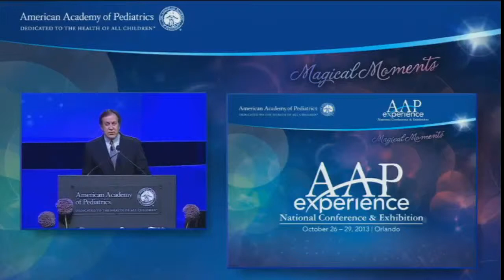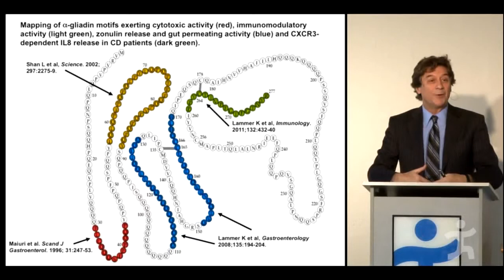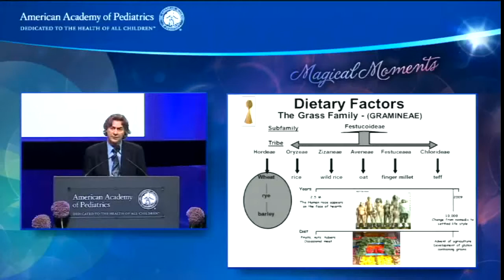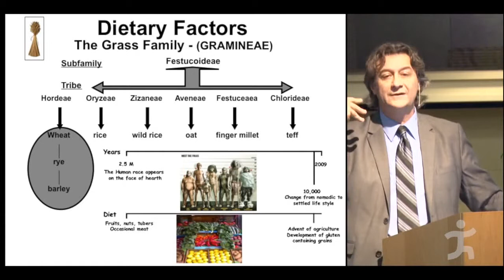MD Alessio Fasano - Gluten & Evolution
GLUTEN UNDIGESTED:
Ordinarily, the small intestinal brush-border membrane enzymes rapidly break down the products of gastric and pancreatic digestion into single amino acids, dipeptides or tripeptides. However, their action on the relatively long, proline-rich products of peptic/pancreatic digestion of gluten is at best sluggish (Shan 2005).

Our analysis revealed that long, proteolytically resistant fragments were widespread within the α-gliadin, γ-gliadin, glutenin, hordein and secalin protein families of wheat, rye and barley. In contrast, analogous investigations on sequences of avenins (from oats) and a range of proteins present in bovine myoglobin, chicken ovalbumin, bovine casein and lactoglobulin (from meat, eggs or milk) showed no peptide products longer than 10 amino acids. Their susceptibility to proteolysis corresponds to their low proline content (an average of 6% in avenins, 2% in myoglobin, 3% in ovalbumin, 12% in casein and 4% in lactoglobulin). Only avenin and casein proteins produced digestion fragments of 8–10 residues. Notably, these avenin fragments contain T cell epitopes recognized by intestinal T cells of oats-intolerant Celiac Sprue patients (Shan 2005).

Preliminary studies on the ability of the gliadin to act as a substrate for tissue transglutaminase (TG2) were carried out a decade ago. These studies carried out on TG2 and gliadin showed that gliadin and its proteolytic fragments were capable of acting in vitro as substrates for guinea pig liver TG2. This enzyme was able to use gliadin and its proteolytic fragments for cross-linking reactions between Gln endoresidues and either Lys endoresidues or free polyamines. It is worth noting that gliadin possesses a very large number of Gln residues (up to 36%), and that these residues are responsible for both Gln-Lys isodipeptide or polyamine-derivative formation (Martin 2012).

Sodium dodecyl sulfate-polyacrylamide gel electrophoresis (SDS-PAGE) analyses, followed by autoradiography detection, showed that gliadin and other food proteins, known to be responsible for CD and other food intolerances, were able to form large molecular weight aggregates in the presence of labelled polyamines and calcium-activated TG2. The ability of TG2 to catalyze the formation of large molecular weight aggregates with polyglutamine peptides and polyglutamine rich proteins has also been reported as a possible mechanism of neurodegenerative diseases (Martin 2012).

Neurodegenerative disorders are characterized by progressive neuronal loss and the aggregation of disease specific pathogenic proteins in hallmark neuropathologic lesions. Many of these proteins, including amyloid Αβ, tau, α-synuclein and huntingtin, are cross-linked by the enzymatic activity of transglutaminase 2 (TG2) (Grosso 2012).

Gliadins are preferred substrates for tissue transglutaminase (TG2). Gliadins are glutamine rich proteins and excellent glutamyl donor substrates for TG2. They give rise to crosslinks of gliadin with certain matrix proteins, such as collagens I, III and VI [DIeterich et al., unpublished data], and even to covalent incorporation of TG2 itself into high molecular weight complexes. The crosslinking of gliadins increases both immunogenicity and availability of gluten epitopes in the coeliac mucosa (Schuppan 2003).
In this line, IgA antibodies of coeliac patients are not only directed to gliadins, glutens and TG2, but also to crosslinked and deamidated neoepitopes and their titer may ocasionally exceed that of IgA anti-TG2 antibodies (Schuppan 2003).
Tissue transglutaminase is a ubiquitous intracellular  enzyme  which  is  released  from  fibroblasts, endothelial,  and  inflammatory  cells  during  mechanical irritation  or  inflammation.  Once  secreted,  tissue transglutaminase can crosslink glutamine-rich proteins, in particular gluten proteins from wheat (in which glutamine represents 30–50% of the aminoacids), with lysine groups of  other  proteins (Schuppan 2003).

It can be speculated that , under conditions where undigested gliadin peptides have access to the circulation due to a barrier disturbance, these peptides can potentially be cross -linked to proteins in organs where TG2 is available for the reaction. In this way, gliadin peptides may also be an initiating factor for other autoimmune diseases (Skovbjerg 2004).